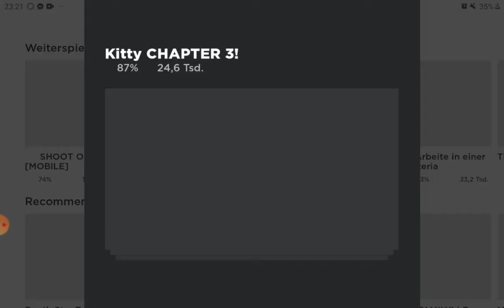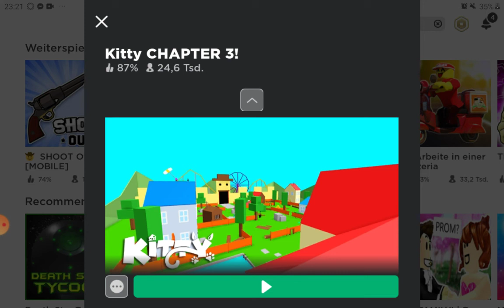We played 1 more time kitty w/ rany